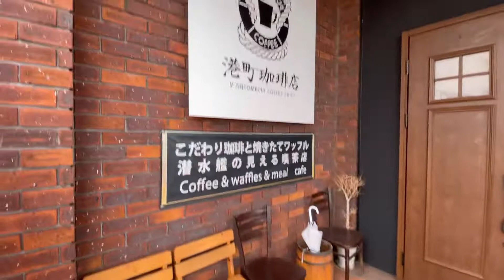【呉デートVlog】#3 海を見ながらランチしてお散歩 呉デート/ブランチ/瀬戸内海/休日の息抜き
撮影•編集は全てiPhoneで行っています。
不慣れな点もありますが、楽しんでいただけると幸いです。

今日は呉のランチデートの記録。
軍艦や潜水艦がいっぱいでした。